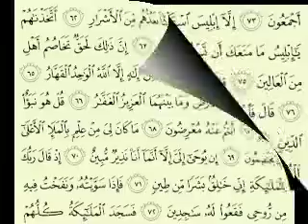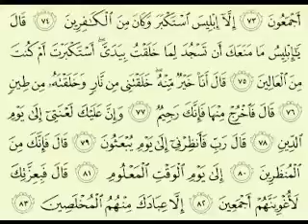38 سورة ص الجزء 2-2 الآية 88-62 تلاوة الشيخ ماهر المعيقلي مع الآيات